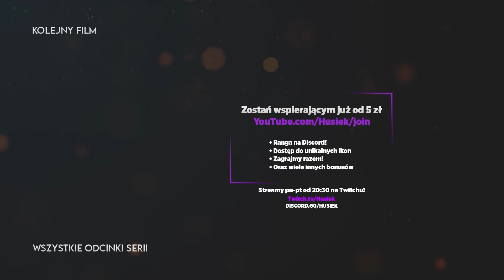PŁYNNY OBSYDIAN ... JAK!? | #36 | Minecraft HusBox | Sezon 7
📃 Minecraft HusBox Sezon 7!

Hasło do paczki znajdziesz w zakładce społeczność lub na moim Discord!